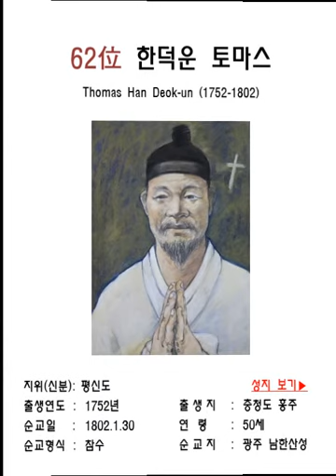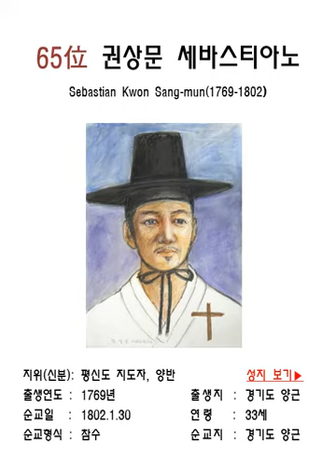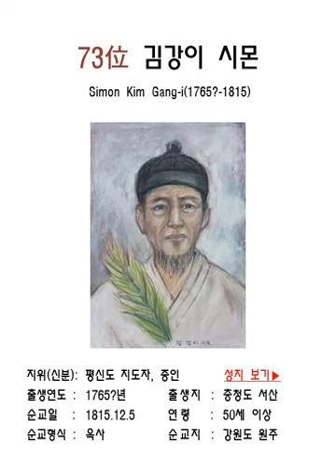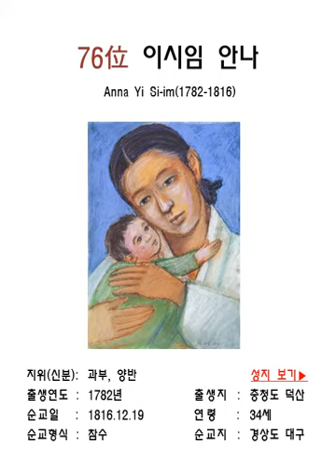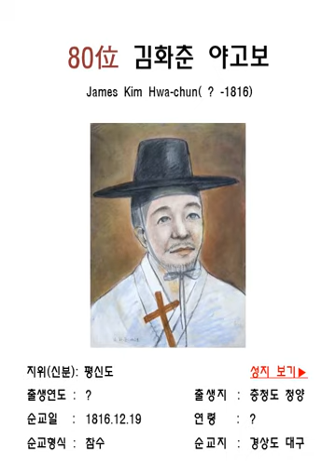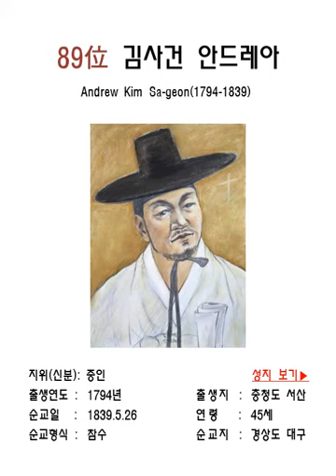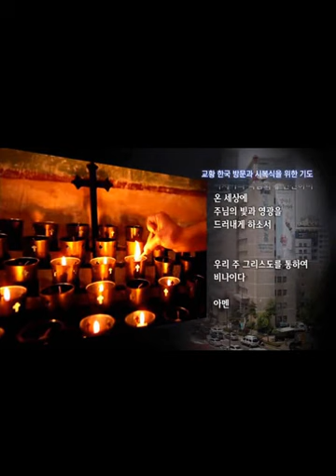124위 순교복자(3) 61위- 90위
자료출처: 한국천주교주교회의 시복시성특별위원회